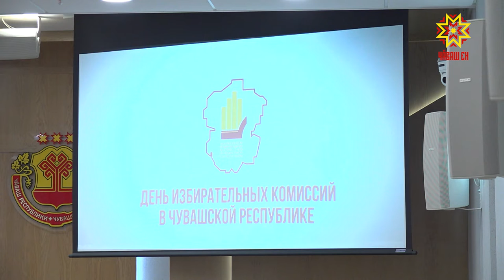В Чувашии впервые отметили День избирательных комиссий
В Чувашии впервые отметили День избирательных комиссий. Дата неслучайная. Именно 27-го июля в 1995 году прошло первое заседание Центризбиркома республики. От поздравлений до именных наград – чествовали тех, кто внес весомый вклад в организацию выборов в регионе.